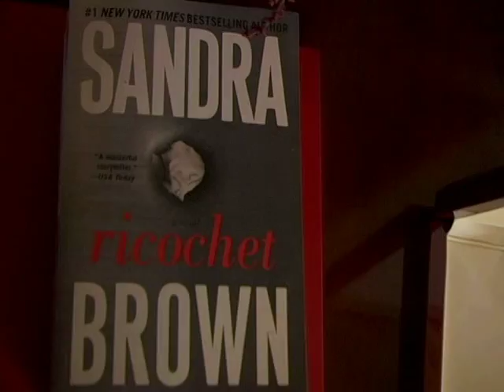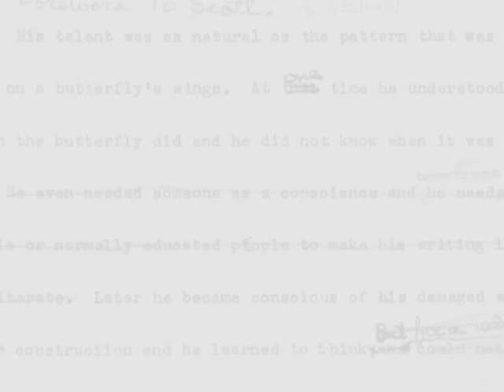Meet Novelist Sandra Brown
Sandra Brown talks about how she started writing, her characters, her fans, and her hometown of Fort Worth.